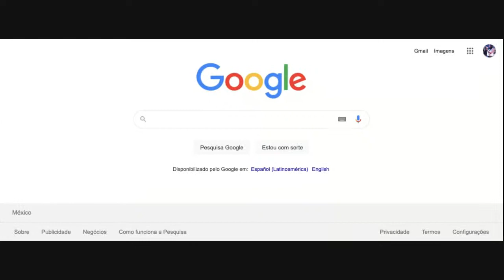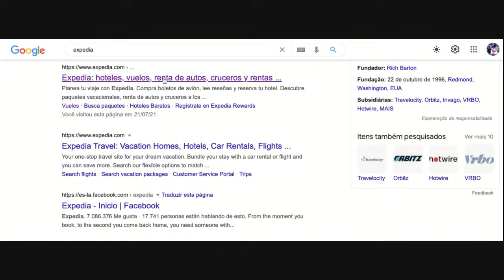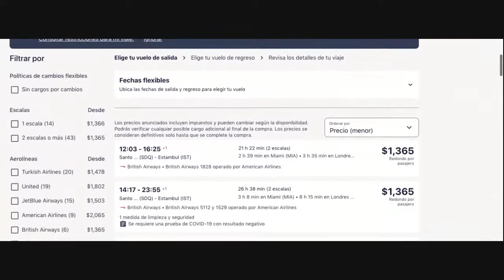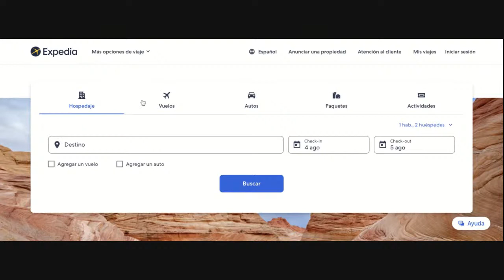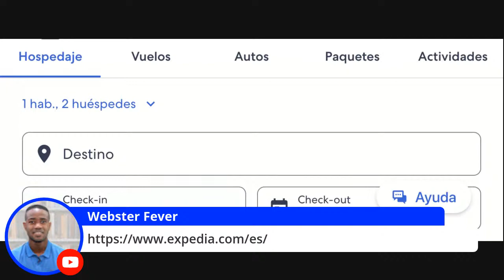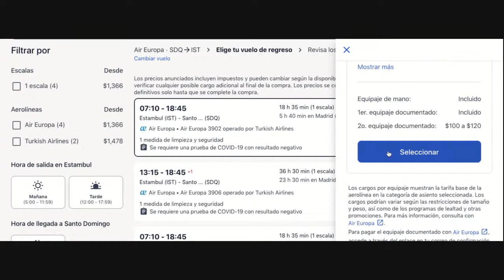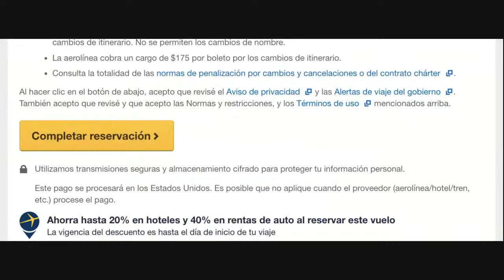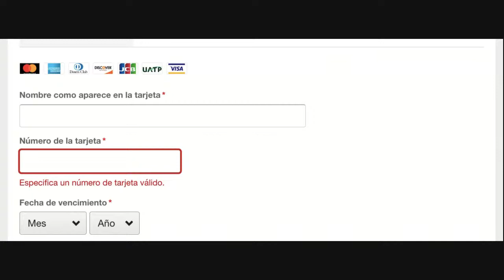teknik pou achte biyè avyon ba pri